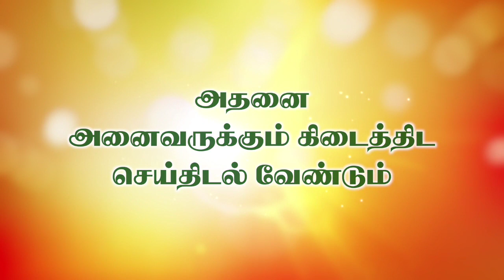Markazhi Madha Kolangal | New Year | Kolam-11 | Rangoli Kolangal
margazhi madham special 5x3 dots beautiful flower rangoli |
easy rangoli|colorrangoli |Sujatha Arivazhagn

மார்கழி மாத கோலங்கள் மிகவும் அழகானவை,அதனாலேயே பெண்கள் அந்த மார்கழி மாதம் முழுவதும் விதவிதமான கோலங்களை வரைந்து,அந்த கோலங்களுக்கு பல வண்ண நிறங்களை அடித்து அலங்கரிக்கின்றனர். அந்த வகையில் இந்த மார்கழி மாதம் முழுவதும் போடக்கூடிய மார்கழி மாத புதிய ரங்கோலி கோலங்கள் நிறைய உள்ளது.
அவை அனைத்தும் தங்களுக்கு பயனுள்ளவாறு இருக்கும் என்று நினைக்கின்றோம். சரி வாங்க மார்கழி மாத புதிய ரங்கோலி கோலங்கள் எல்லாம்காண்போம்...